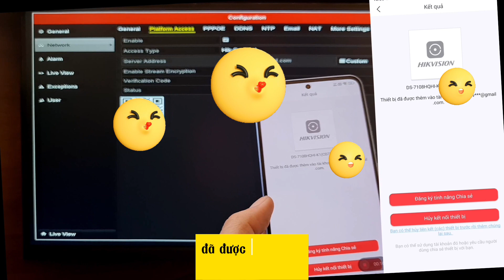Đầu ghi hình camera Hikvision bị dính tài khoản